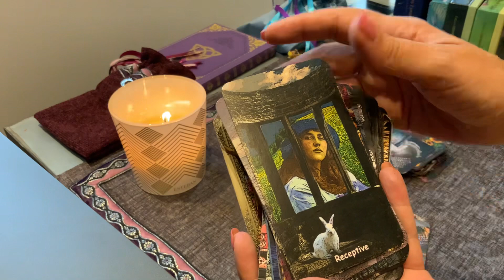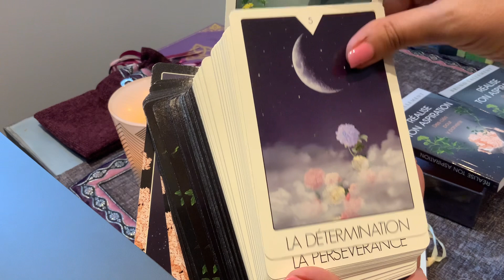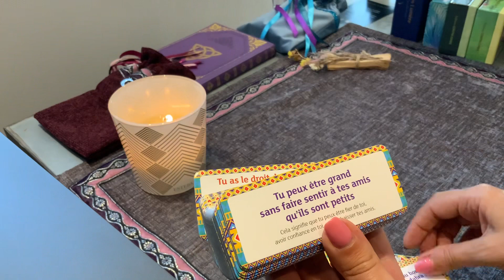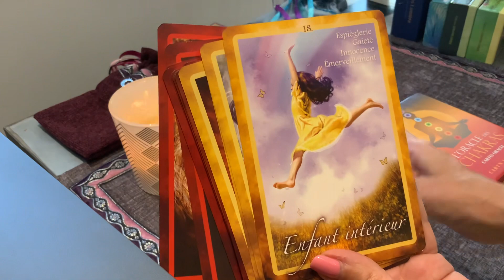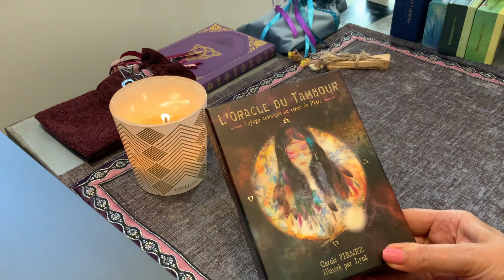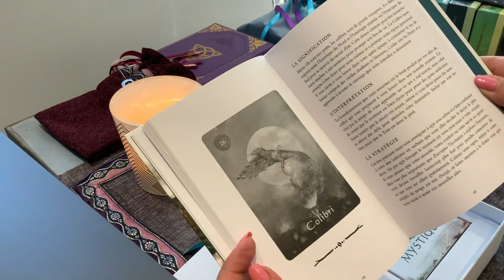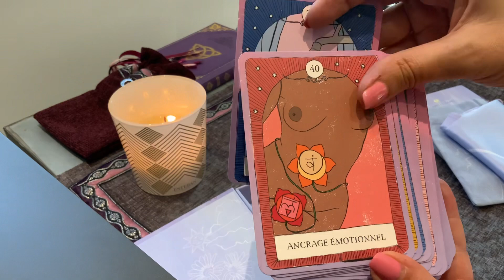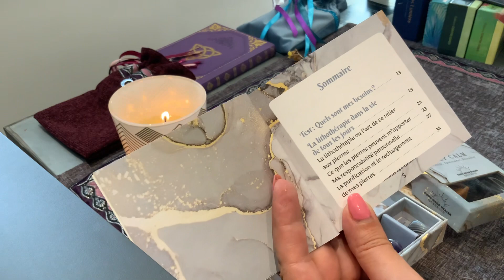VLOG 17 MA COLLECTION D'ORACLE (DERNIER )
Bonjour ,
Vous trouverez dans cette vidéo ma collection d'oracle
Merci beaucoup
Romylou